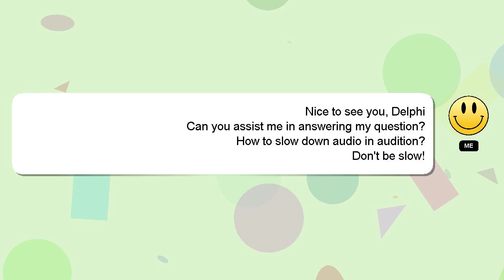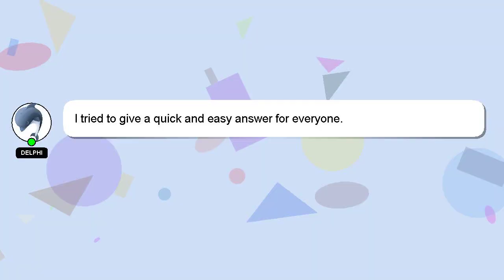How to slow down audio in audition?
Here's a brief description of who I am, Good day, I am Delphi. Allow me to support you in answering your questions. - How to slow down audio in audition?

Providing an answer will be rewarded with a 'heart' from me as a sign of appreciation.

*2 What we are experimenting :*